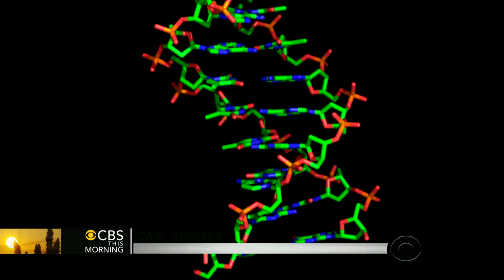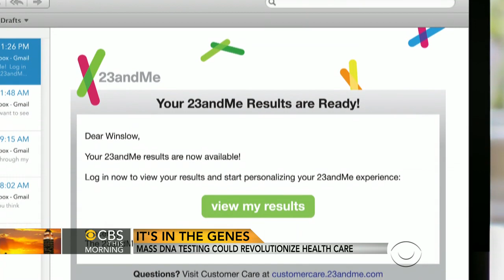Mass DNA testing could revolutionize health care, company says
23andMe is a simple genetic test that could show whether you're likely to get a serious disease. Users can find out about more than 250 health conditions and traits, including everything from lactose intolerance to Alzheimer's disease. "CBS This Morning" co-host Norah O'Donnell reports.